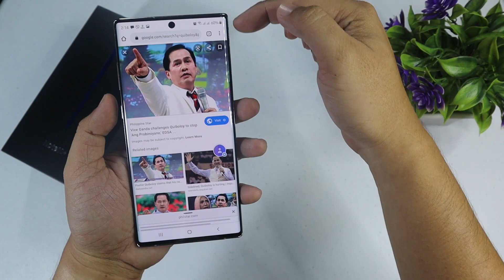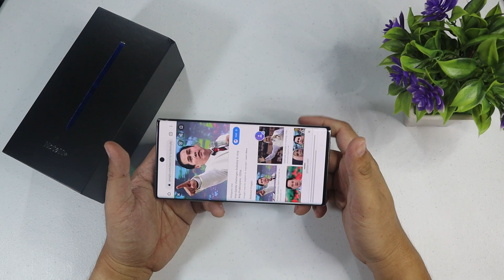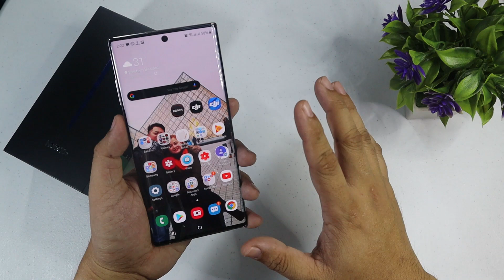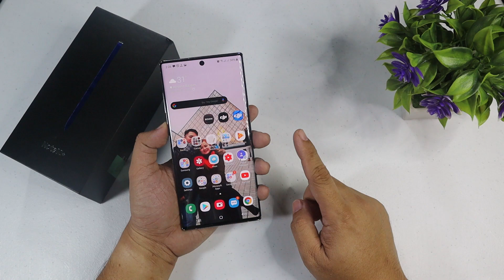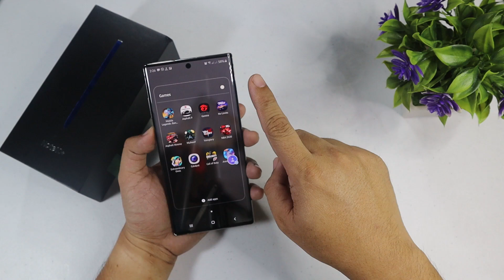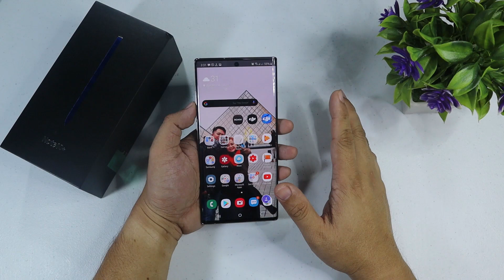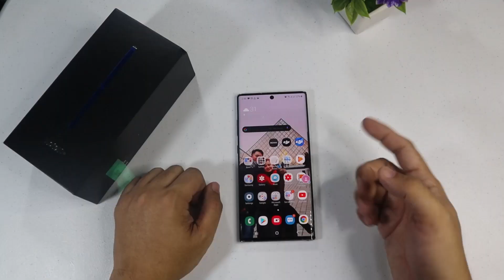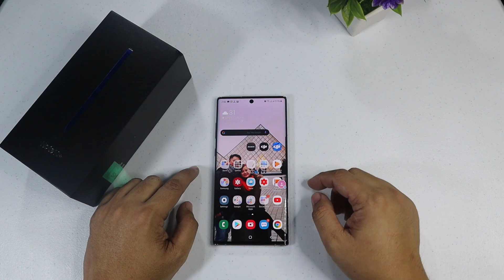FULL REVIEW OF SAMSUNG GALAXY NOTE 10+ (512GB with 12GB RAM)